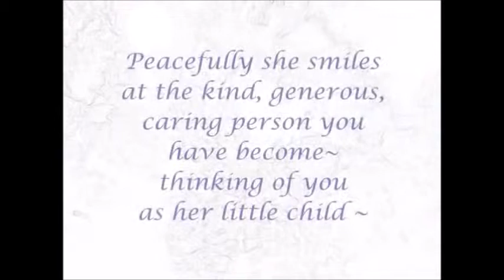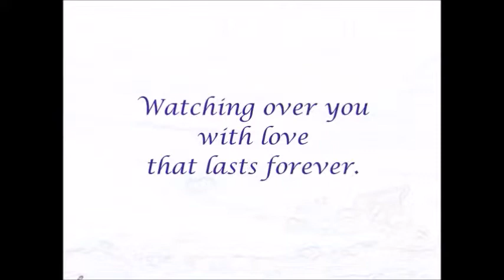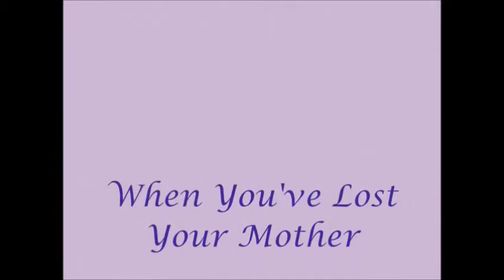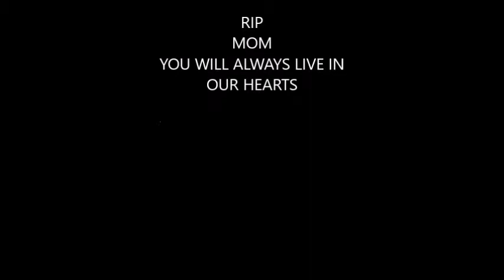In Memoriam of a loving Woman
Video that was made for a great Matriach of a wonderful family